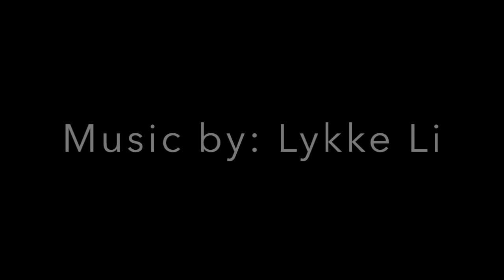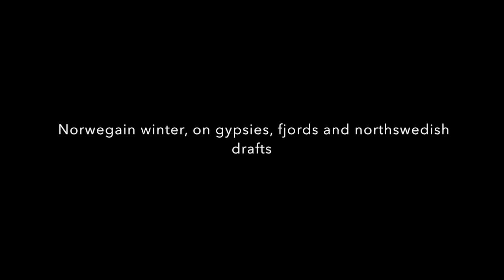På tur i Norge med hypperne